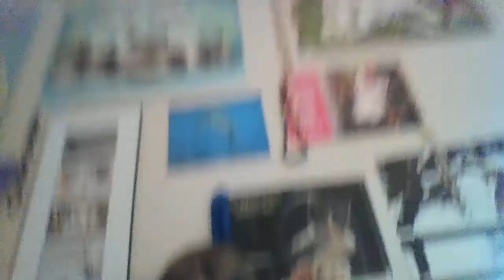My New Pet!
hey guys! today I am introducing you all to my sweet Lasagna! ♥